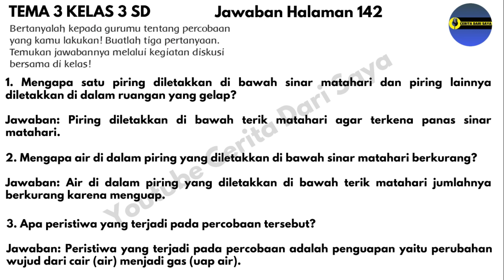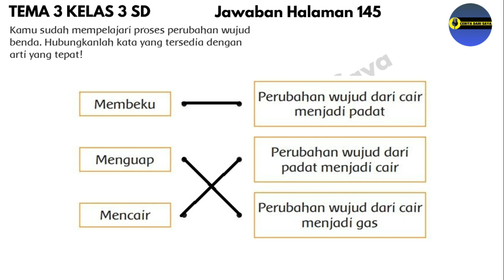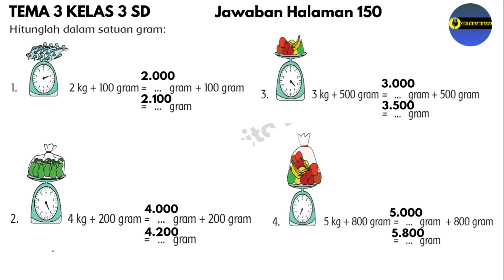Kunci Jawaban Tema 3 Kelas 3 Halaman 142 144 145 149 150 151 | Subtema 3 Pembelajaran 3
Kunci Jawaban Tema 3 Kelas 3 Halaman 142, 144, 145, 149, 150, dan 151, Subtema 3 Pembelajaran 3
00:00 Judul
00:23 Kunci Jawaban Tema 3 Kelas 3 Halaman 142
00:50 Kunci Jawaban Tema 3 Kelas 3 Halaman 144
01:09 Kunci Jawaban Tema 3 Kelas 3 Halaman 145
01:24 Kunci Jawaban Tema 3 Kelas 3 Halaman 149
01:50 Kunci Jawaban Tema 3 Kelas 3 Halaman 150
02:23 Kunci Jawaban Tema 3 Kelas 3 Halaman 151

Source :
• Buku Guru SD/MI Kelas III Tema 3 Perubahan Wujud Benda, Buku Tematik Terpadu Kurikulum 2013 Edisi Revisi 2018. Jakarta: Kementerian Pendidikan dan Kebudayaan.